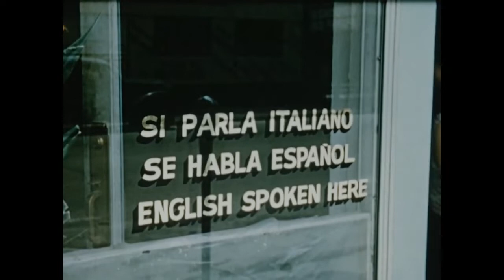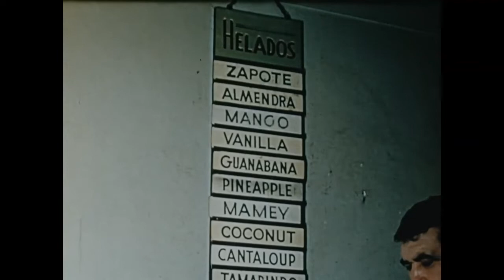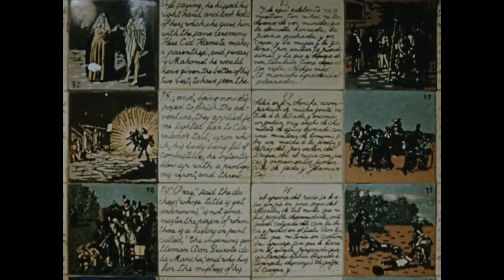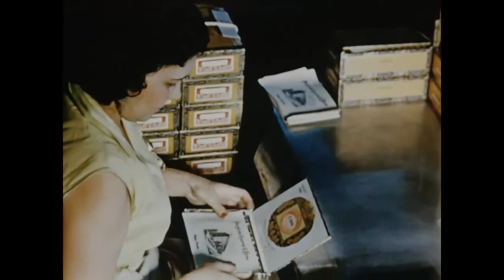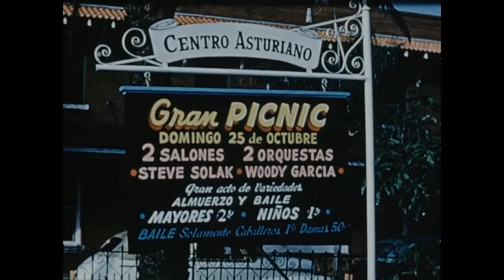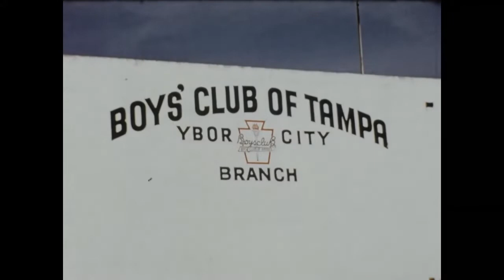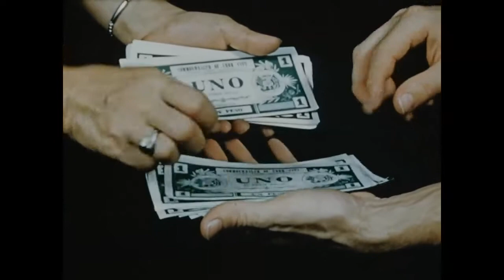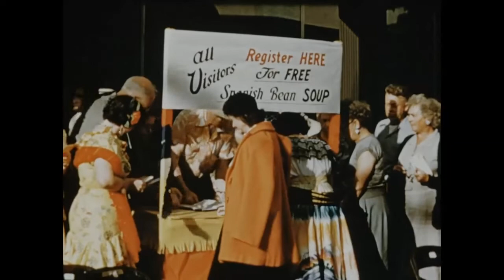City Within a City: Screening and Discussion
For City of Tampa's Archives Awareness Week 2021, the USF Libraries Tampa Special Collections and the Tampa Bay History Center (TBHC) screened City Within a City, the 1955 promotional film about Ybor City — created by Paul Rubenstein, Cesar Gonzmart, and the Columbia Restaurant Orchestra, and published by the Ybor City Chamber of Commerce.

The film was introduced by Tampa Special Collections' Tomaro Taylor. After the screening, Andy Huse, along with TBHC’s Brad Massey, explored promotional films and Florida boosterism in the 1950s and 60s, as well as answered questions from attendees about Ybor and the changes the city has endured the past few decades. Make some popcorn, and enjoy!

(This event was live and recorded on Microsoft Teams, Thursday, July 15, 2021, from 6 - 7 p.m.)